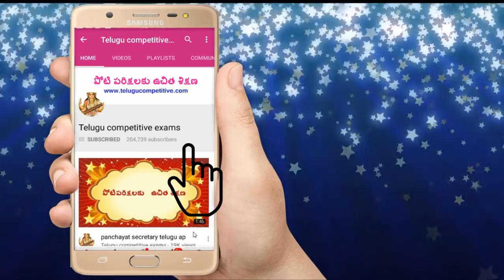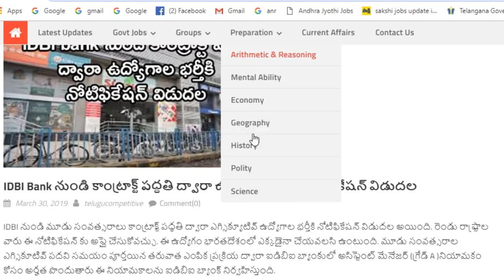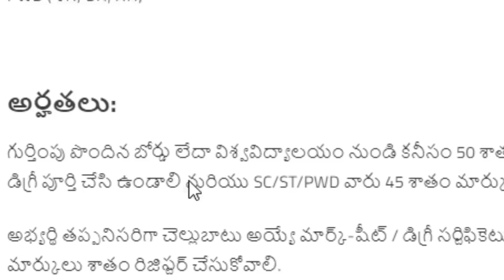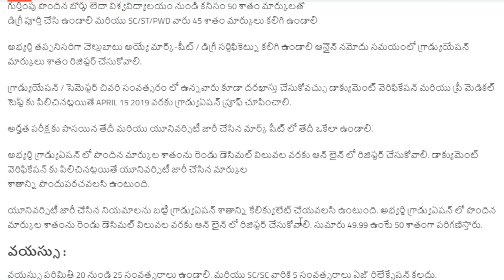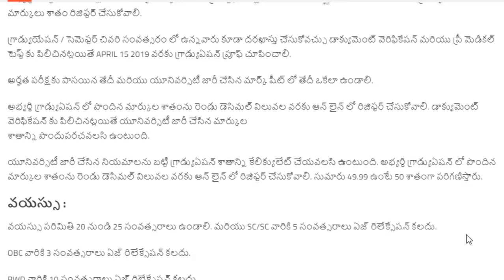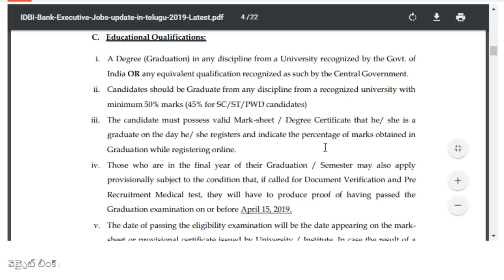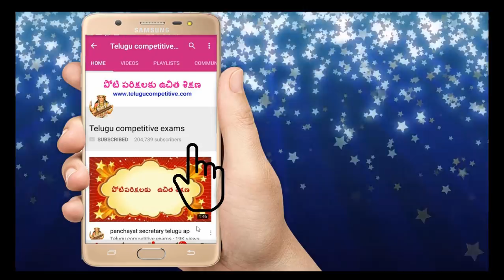IDBI Jobs in telugu 2019 latest Executive jobs update in telugu || ap and ts jobs